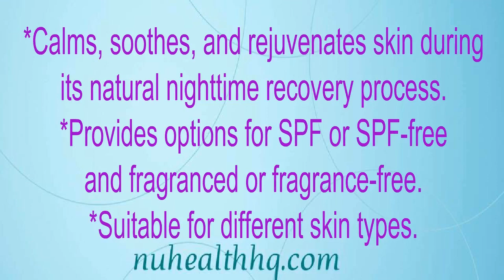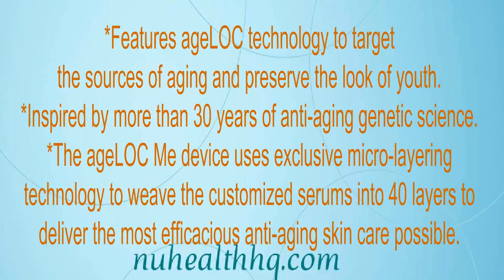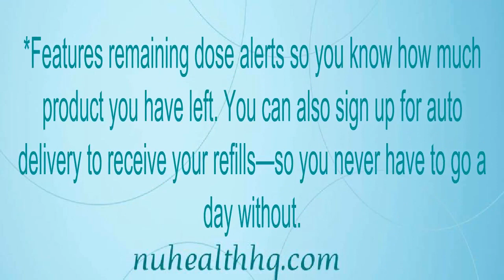Nu Skin ageLoc Me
Amagine anti-aging skin care as individual as you are. Now it can be with state-of-the-art technology and breakthrough anti-aging formulations. Nu Skin has redefined skin care with ageLOC Me. This is anti-aging skin care like you’ve never seen, felt, or imagined.geloc me